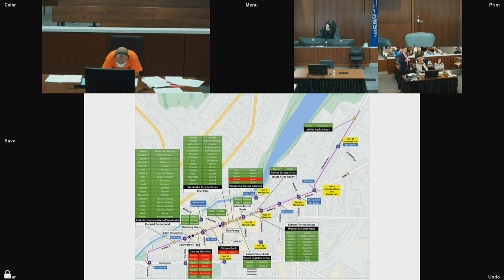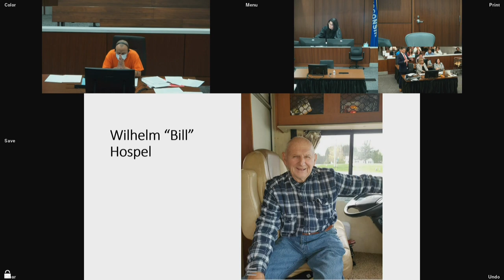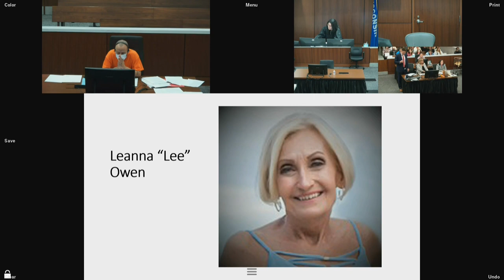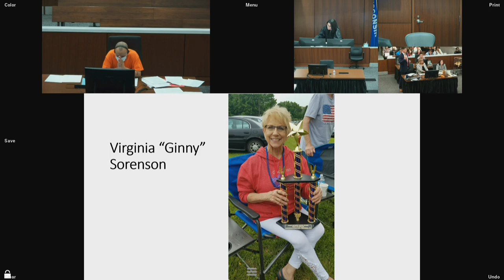Darrell Brooks trial: Prosecution opening statement (part 2) | FOX6 News Milwaukee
The prosecution team in the Darrell Brooks trial finished up its opening statement -- making way for the start of the trial. Brooks has opted to defer his opening statement until he begins his defense.